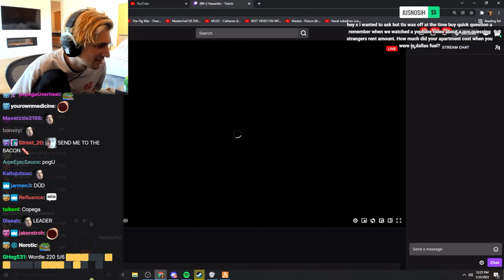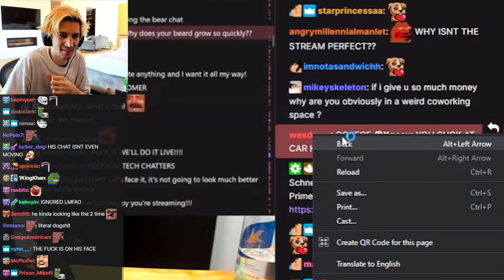xQc visits Hasan's Stream as he looks different